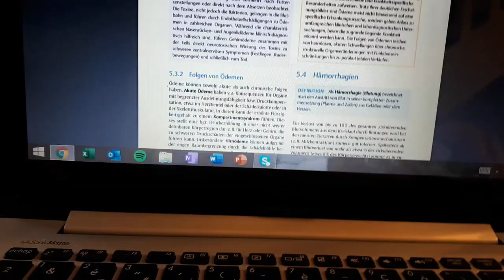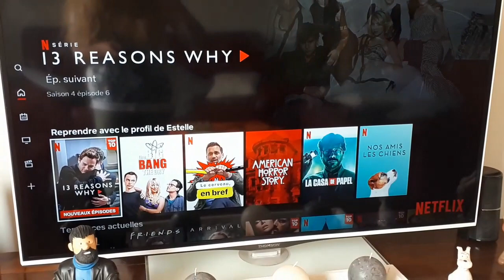[24H dans ma vie d'ETUDIANTE VETERINAIRE] #1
24H dans ma vie d'étudiante vétérinaire confinée : ma routine de travail et mon organisation.

👩🏼‍⚕️ Estelle, étudiante vétérinaire en Allemagne 🇩🇪
🐾Ici on parle des études et du métier de vétérinaire sans paillettes et sans filtre

LIEN PARRAINNAGE IGRAAL 3€ OFFERTS (Site de cashack pour récupérer un % de tes achats sur internet 💰💰💰)
Efficace ! J'ai récupéré 70€ de mes achats en 2 ans !